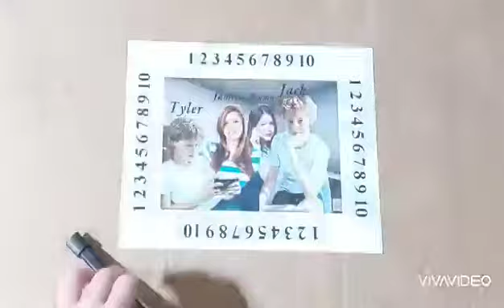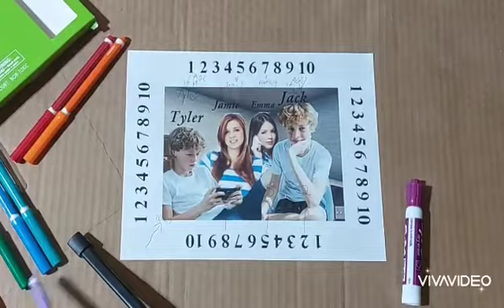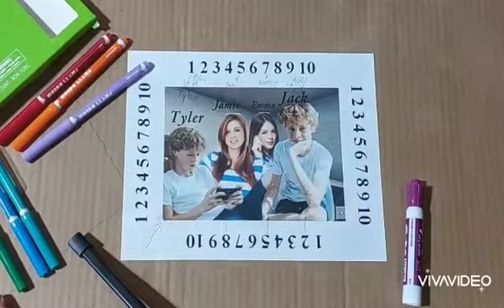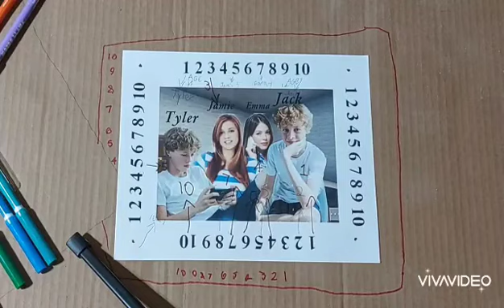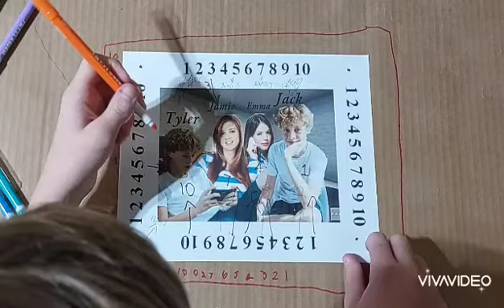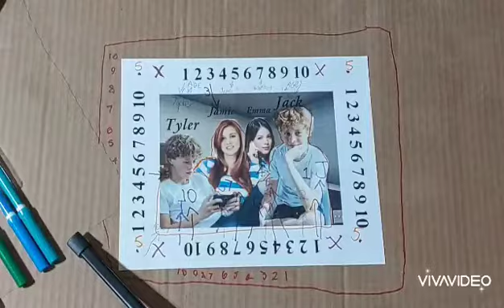How to Draw a 2 Boys and 2 Girls Have Age 14 to 18 Tutorial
Names: Tyler, Jamie, Emma and Jack!
Age 14 Age 18 Age 18 Age 14